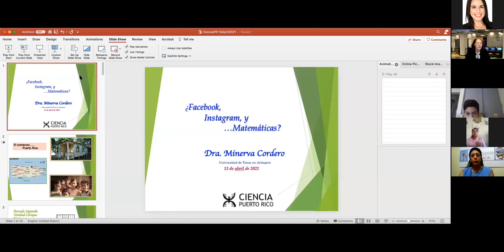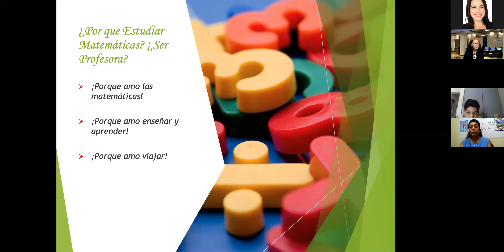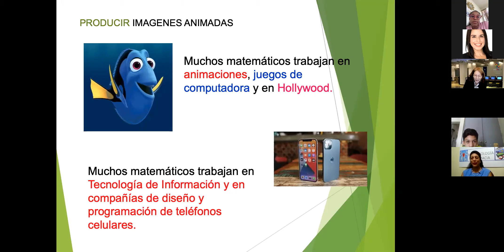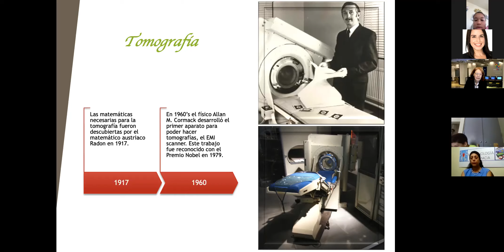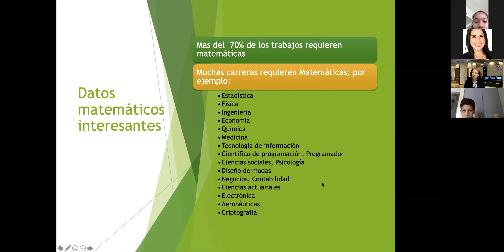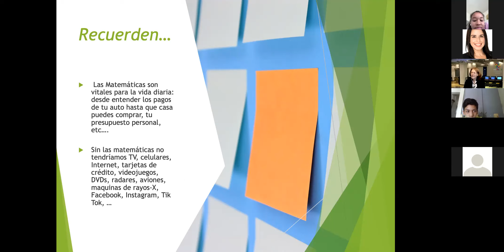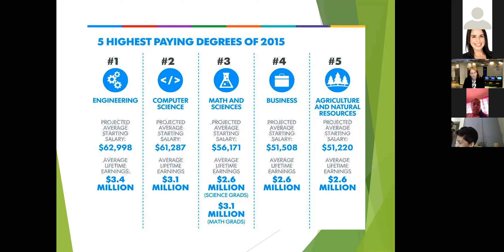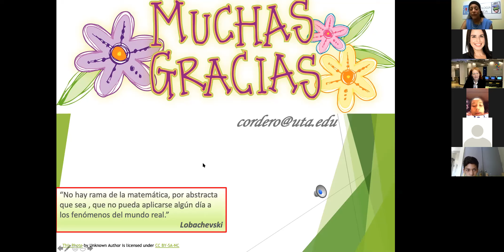Charla Cientificos Al Servicio en Línea: Las matemáticas en medios sociales y otros campos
En esta presentación, la matemática Boricua, Dra. Minerva Cordero, discutirá la importancia de las matemáticas en varios campos, desde la medicina hasta los medios sociales! Nivel: intermedia/superior